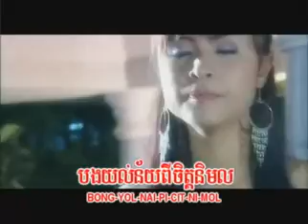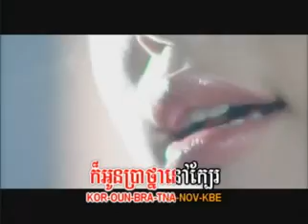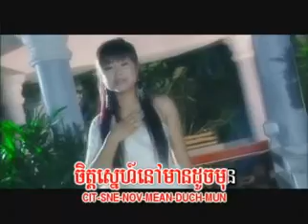Tous Chhir Chab kor som kbear.( By Sok pisey-)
Vcd KH Production